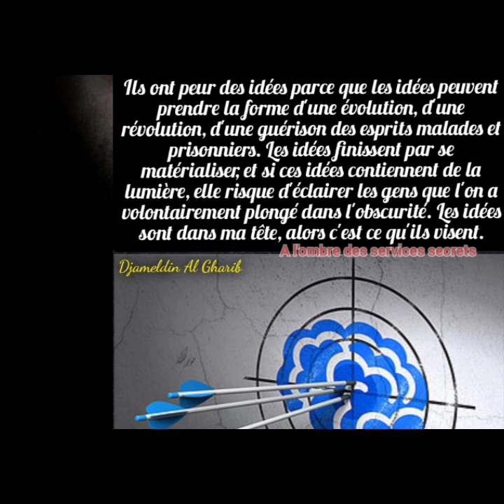Silence, les services secrets tuent Djameldin Al Gharib)